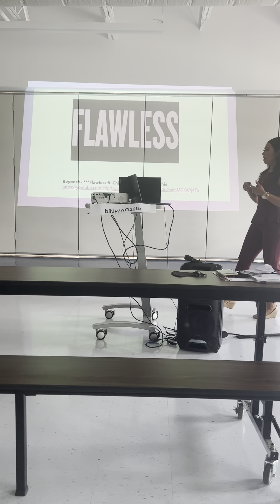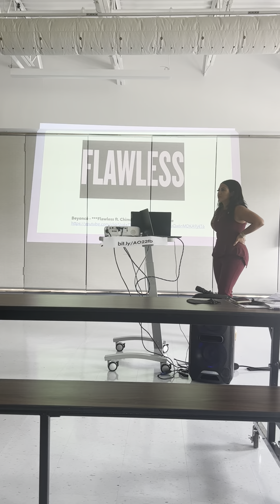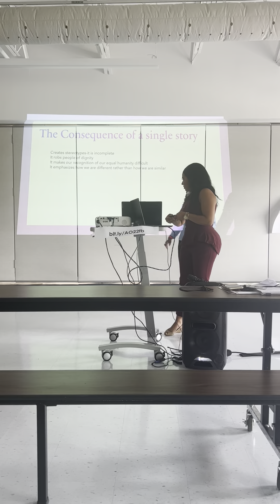CEO James - Be Legendary